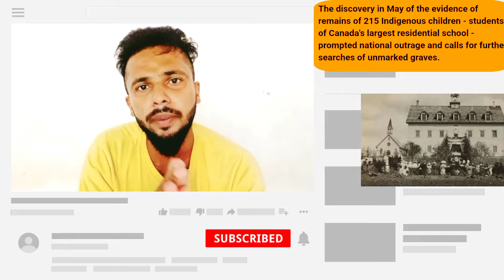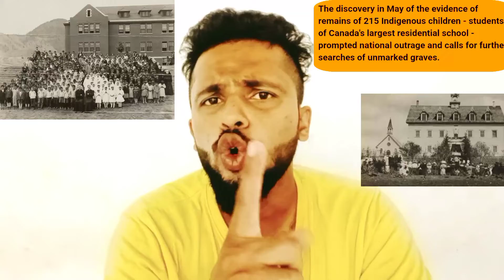பூமிக்கு அடியில் புதைக்கப்பட்ட 4000 சிறுவர்கள்// indigenous residential school //Thiva net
💯💯வாழ்க தமிழ்💯💯
பூமிக்கு அடியில் புதைக்கப்பட்ட 4000 சிறுவர்கள்

indigenous residential school

🌔மர்மமான விசயங்கள
🌔 வரலாறு சம்பந்தப்பட்ட விபரங்கள்
🌔திகில் சம்பவங்கள்
🌔முக்கியமான செய்திகள்
🌔 பயங்கரமான வீடியோக்கள்

🌏 Mystery videos in tamil
🌏 Unsolved mystery in tamil
🌏 Mysteries news tamil
🌏 Important news tamil